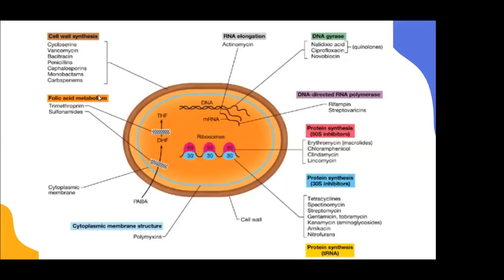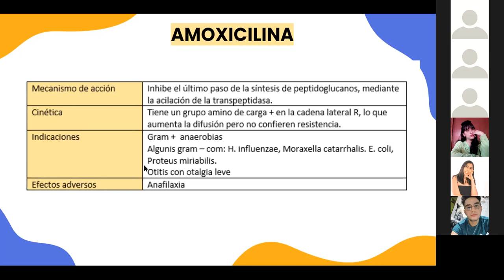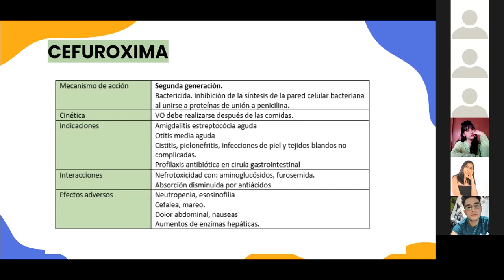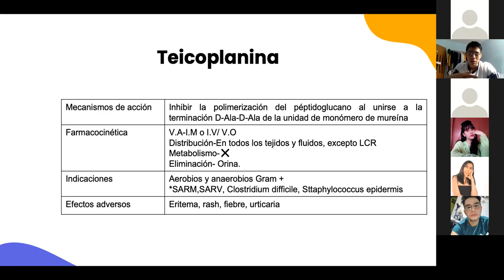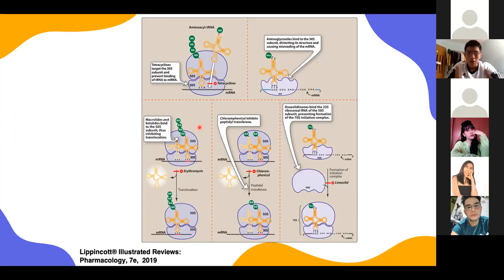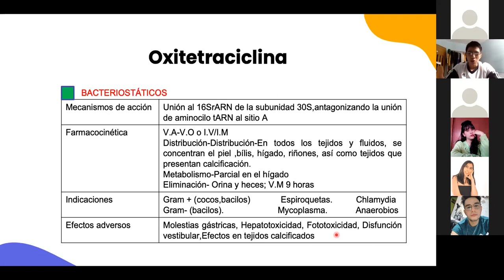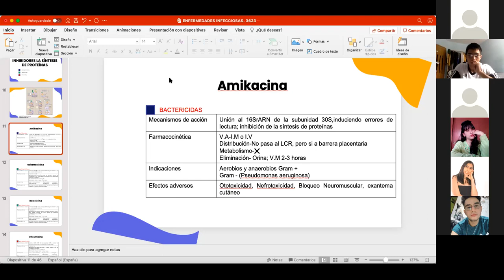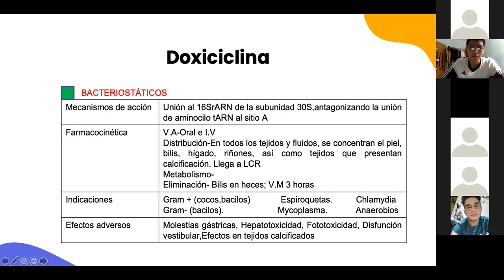FARMA 13 DE ABRIL INFECCIONES